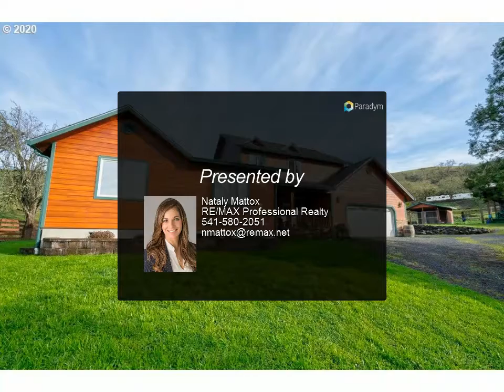Homes for Sale - 265 MELBA ST, Roseburg, OR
Please enjoy this property video created by RE/MAX Professional Realty

This gorgeous home has all you've been looking for! Detailed interior finishes, super backyard for playing & entertaining, a shop, 2 barns, dog kennel, pastures, & more!! You'll love the locally milled wood used throughout the home & the huge master suite. The private master loft also has a wetbar and room for a gas stove. Enjoy the soothing sound of the seasonal creek as you sit by the outdoor fire pit, raise animals, & lots of room for RV parking with hook ups too! ~Ask for an amenity list~

3 full bath, 1 half bath

Nataly Mattox
RE/MAX Professional Realty